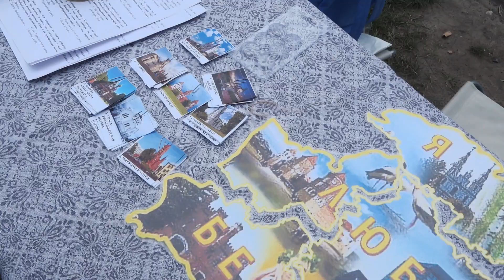"Пока мы едины - мы непобедимы!" В Минске прошел фестиваль дружбы народов ко Дню народного единства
В парке имени 900-летия Минска прошел "Фестиваль дружбы народов" с выступлениями коллективов народного творчества, мастер-классами ремесленников, выставкой этнографических музеев.